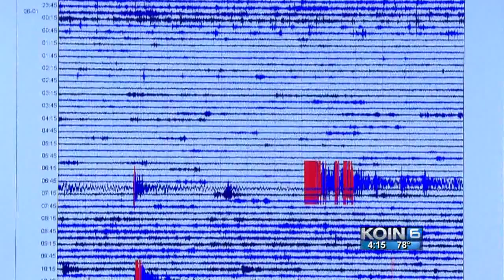4.6 quake rattles southern Oregon after series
The largest quake measured at 4.6 magnitude and was about 40 miles away from Lakeview, Oregon near the Nevada border.